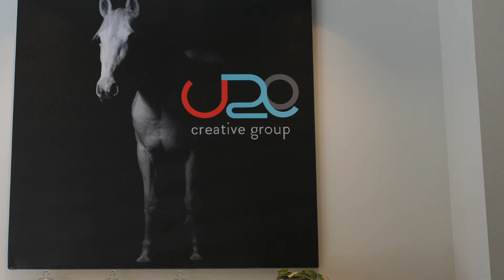Don't Devalue Your Worth!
You can learn a lot about value when it comes to Springfield Style Cashew Chicken.

There is a reason why quality work/products cost so much. Don't expect a Mercedes when you have the money for a Civic.

Filmed and Edited by Toby Preyer